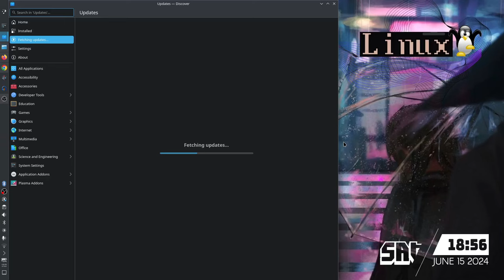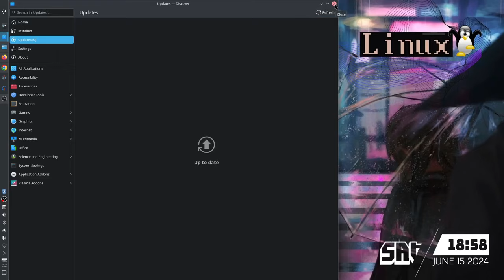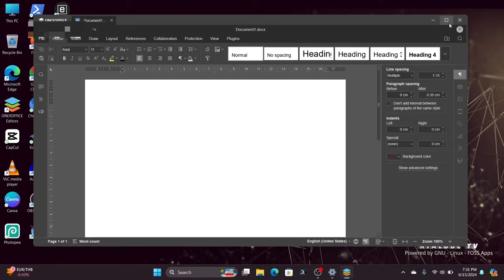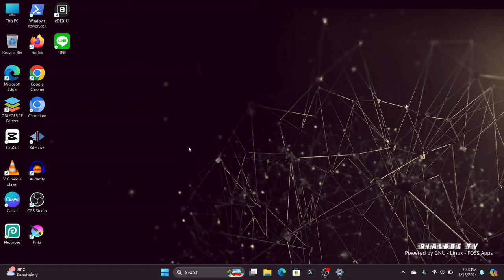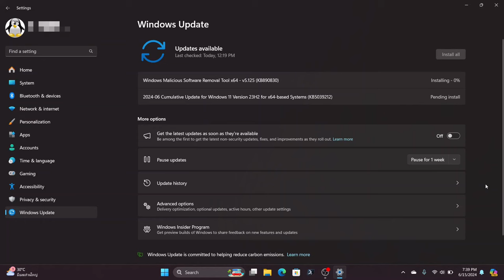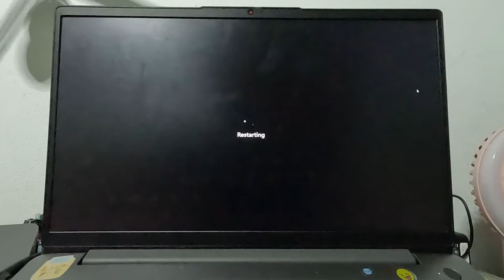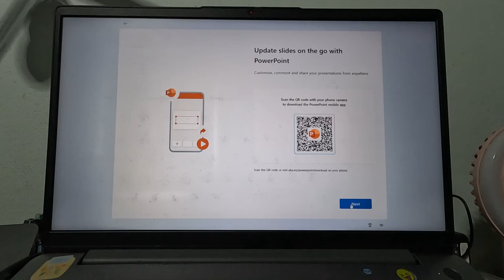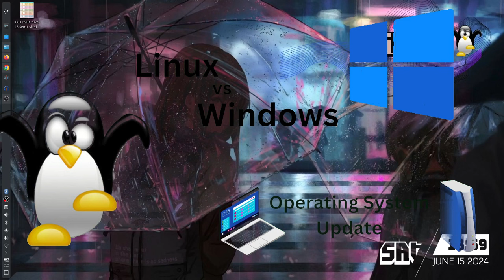OS - Linux KDE Neon 6 vs Windows 11 23H2 in Mid 2024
We gonna see this Linux versus Windows System Update. The version or distro or distribution of Linux is KDE Neon 6 with Plasma 6 and in Microsoft Windows 11 23H2 version. See how I am annoyed and frustrated in this proprietary operating system that they say they are the best in the world. But for me, they are just self-proclaimed and just popular for the time being. Here is the evidence of how long it take with this two operating system's system update runs and how long it takes.

Timecodes
0:00 Intro
0:28 Linux System Update
2:52 Windows System Update
16:04 Extro

---Gadgets---
1. Camera
2. Microphone
3. Tripod / Stand
      3-Axis Handheld Gimbal Model H4
4. Laptop
     HP hp15 AMD A6 5200 4x 2.00 GHZ, AMD Radeon HD 12 gb RAM
         Multiple Boot Operating System: Chrome OS / Linux Mint
     Lenovo Idealpad 3 (15" display) Intel i5 11th gen, 8x 2.4 GHZ, Iris Xe 12 gb RAM
         Dual Boot Operating System: Linux Mint Cinnamon, Edubuntu & Windows 11
     ACER Aspire 7 (display 15.6") AMD Ryzen 7 5700U x16 4 GHZ, Nvidia GTX 1650 with 16 gb RAM
         Single Boot Operating System: Big Linux
    Apple MacBook Pro  (13" display) M1 with 8gb RAM
         Operating System: MacOS